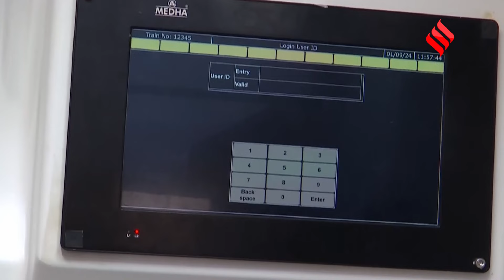Vande Bharat Sleeper Facilities: Ashwini Vaishnav ने गिनवाए नई वंदे भारत स्लीपर के फायदे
Vande Bharat Sleeper Coach: जो लोग ज्यादातर ट्रेन से यात्रा करते हैं. उन लोगों के लिए एक बेहद अच्छी खबर है. भारत में अब जल्द ही आपको वंदे भारत एसी स्लीपर ट्रेन (Vande Bharat Sleeper Train) पटरियों पर दौड़ती हुई दिखाई देगी. भारतीय रेलवे ने साल 2019 में भारतीय रेलवे ने वंदे भारत एक्सप्रेस ट्रेन (Vande Bharat Express Train) शुरू की थी. लेकिन वह सिर्फ चेयर कार थी. लेकिन अब लंबी दूरी के लिए वंदे भारत एक्सप्रेस (Vande Bharat Express) लॉन्च की जा रही है. नई वंदे भारत स्लीपर ट्रेन (Vande Bharat Sleeper Train) में लोगों को बहुत सी सुविधाएं मिलेंगी. कई लोगों के मन में अब यह सवाल भी आ रहा है कि वंदे भारत एक्सप्रेस चेयर कार ट्रेन (Vande Bharat Train) या फिर वंदे भारत स्लीपर ट्रेन (Vande Bharat Sleeper) किस में ज्यादा लोगों को ज्यादा फैसिलिटी मिलेगी. ऐसे में जाहिर सी बात कि आपके मन में सवाल उठेगा कि दोनों ट्रेनों में से कौन सी ट्रेन बेहतर है..